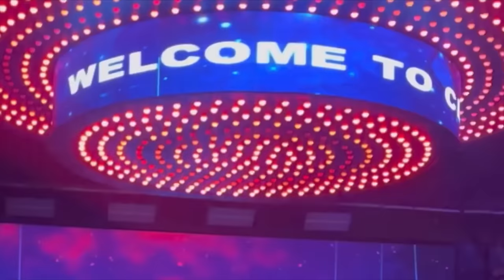Happy valentines day ❤️​⁠to my wife first time, wearing party dress, ￼@sanjeevmeghna